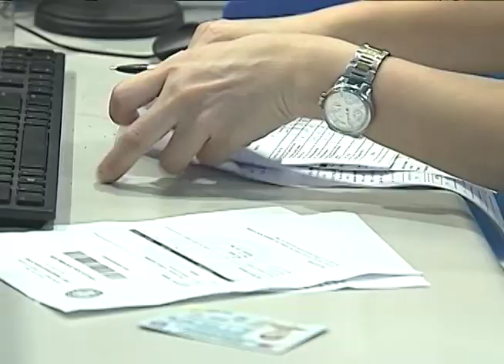Balitang Southern Tagalog: Pagsusulit sa pagkuha ng Driver’s License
LTO, pinag-aaralang paigsiin ang exam para sa mga kukuha ng driver’s license; ‘Customized Questions’ sa pagsusulit, kasama sa pinag-aaralang ipatupad ayon sa LTO.